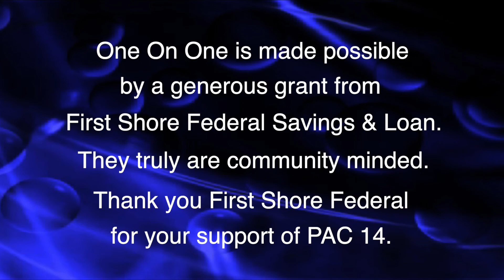One On One 814 Salisbury City Council President Jack Heath